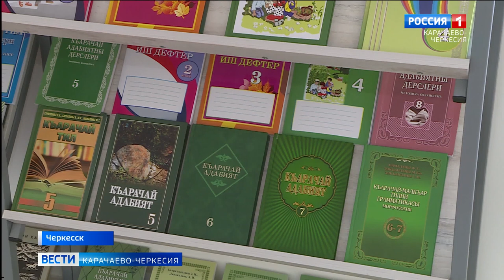В Черкесске прошел региональный круглый стол "Сохраним родной язык"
"Народ жив пока живы его культура и язык". В Черкесске, на базе центра выявления поддержки и развития способностей и талантов у детей и молодежи Карачаево-Черкесии "Спутник" прошел региональный круглый стол "Сохраним родной язык". В мероприятии приняли участие учителя родных языков, представители общественных организаций и министерств региона